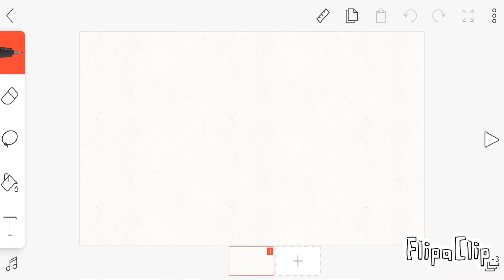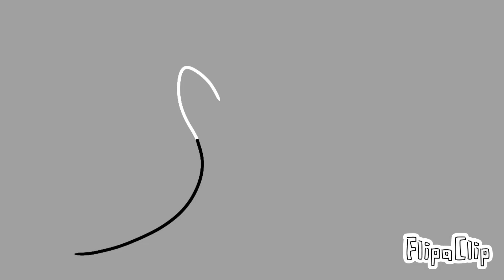My All Animation Stick Figure in Flipaclip